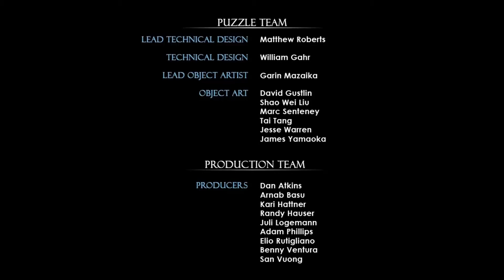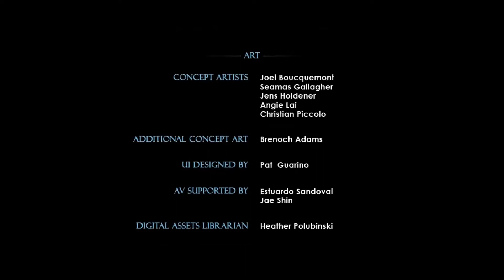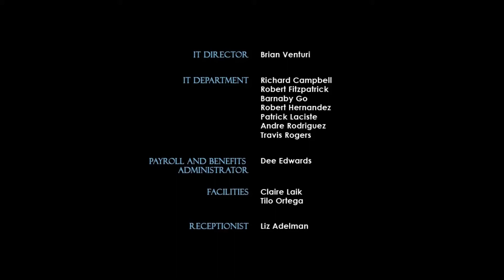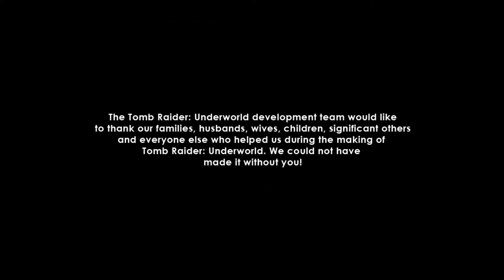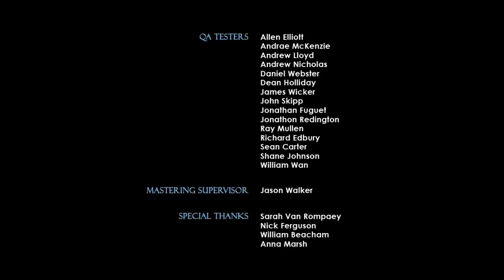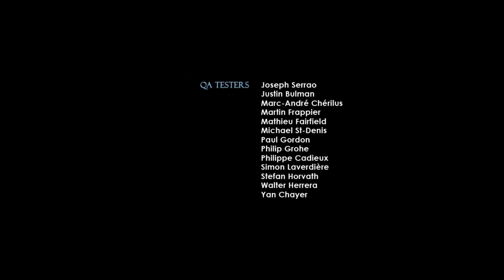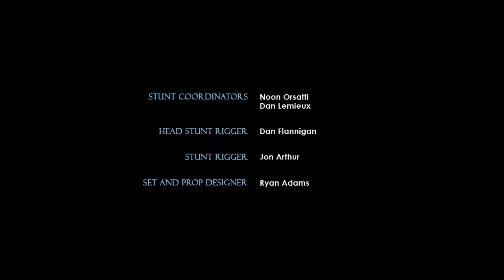Tomb Raider: Underworld Playthrough / Gameplay Part 34 Das End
and everyone lived happily ever after, except for everyone that didn't live happily ever after.